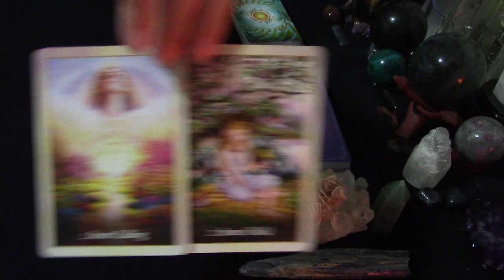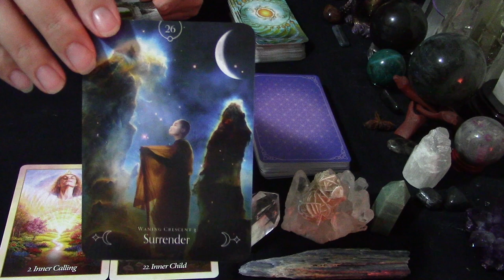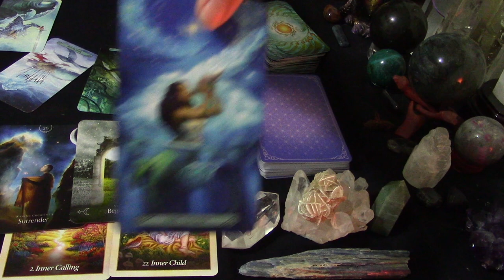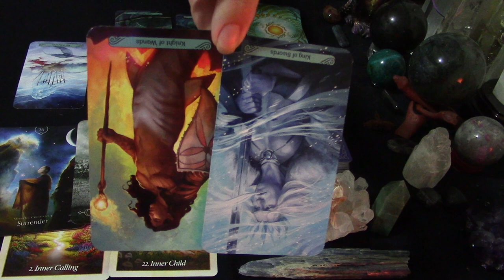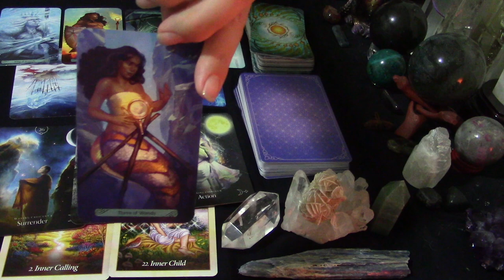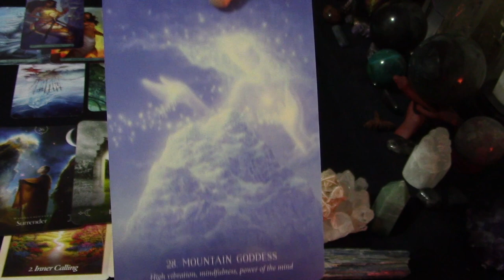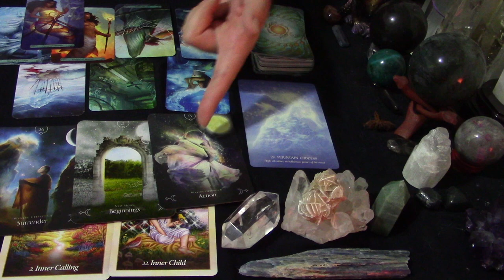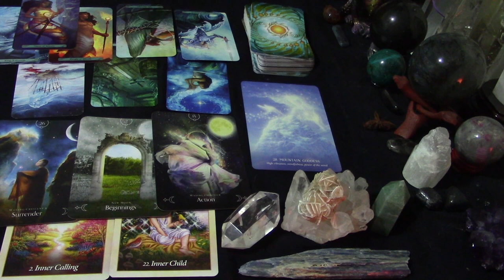Aries Tarot Spirit Messages November 2019 *Nothing You Expected. Everything You Wanted*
This is the November prediction reading for Aries Sun, Moon and Rising signs!  This reading is general so take it as it resonates.  If it doesn’t fit, don’t try to force it.  It’s ok if a certain message doesn’t make sense to your circumstances.  It just means that part of the reading wasn’t for you.  If that’s the case, I recommend you watch one of your other videos (rising or moon) for more clarity.

If you don’t know your natal planet signs, you can request your natal chart online for free with just your birth date, time and place.  You can check out astrologycafe.com or astrolabe.com, but there are many sites online that provide this service.  I find your Sun and Rising signs to be the most important personally.  Use that advice as you will.  You may also want to watch the sign video of the current astrological season as every gets a heavy dose of that type of energy in that season.  You could even watch sign videos for the houses of any retrograde planets as that could give you some insight to some internal reflection you might be going through.  Feel free to watch any video you’re drawn to.

You may cross watch videos if you are dealing with someone of a different sign.  This could be your lover, coworker, kids, etc.  This may help you understand what energies they are dealing with so you can help them cope or ease tension between the two of you.  Feel free to reverse the roles described to fit your scenario.

The intense sign of Scorpio is getting a lot of action this month.  Whatever natal house Scorpio rules in your chart, will undergo massive transformations.  With this in mind, I wanted to focus this reading on how we are adapting to this shifts and how we are growing because of them.  There is positive movement for all the signs, but it is very unique to each.

I’d love to hear from you in the comments how Scorpio season is transforming you.  Enjoy the reading and have an amazing month!

Service Offered:
Oracle Card reading
$25/15 min

Tarot Reading
$50/30 mins

Decks used:
Oracle of the Angels by Mario Duguay
Oracle of the Hidden Worlds by Lucy Cavendish